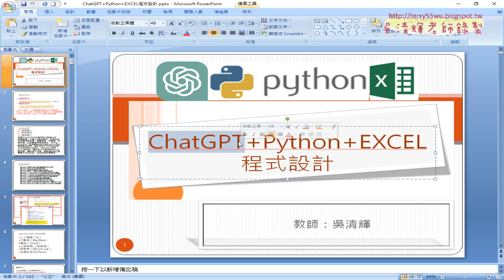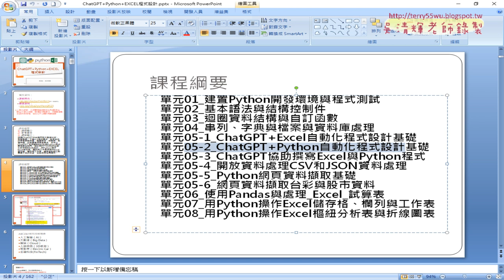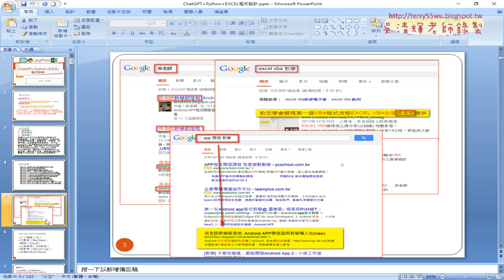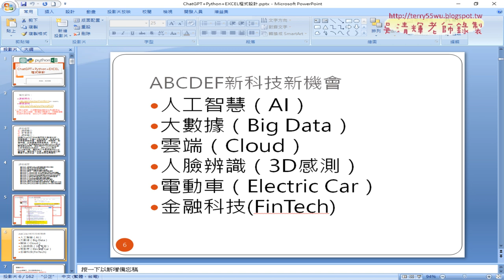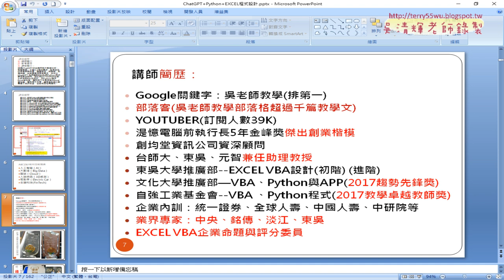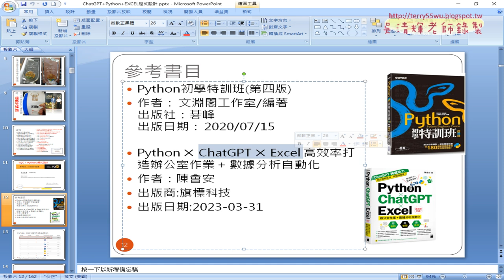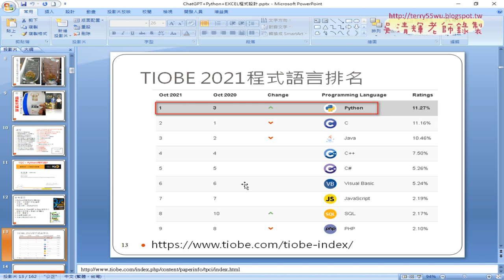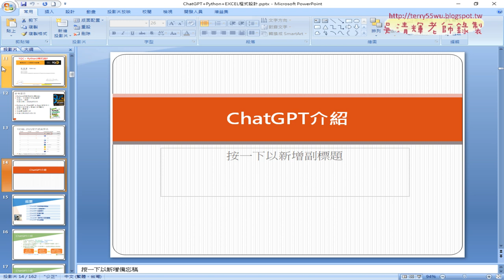01 問卷結果與課程說明03